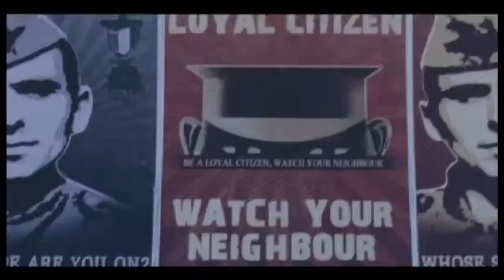Dylan McLean showreel 2 H 264 LAN Streaming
Dylan mcLean's Showreel 2013.